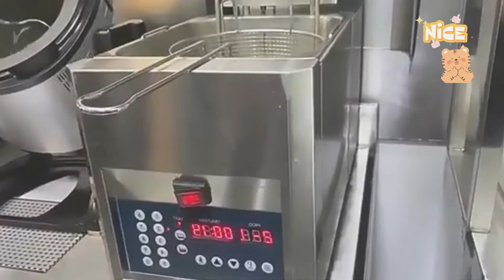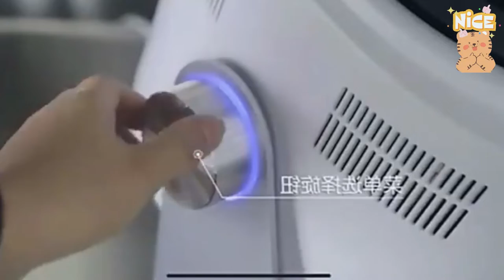Cooking Machine For Restaurant Rotating Wok Automatic Robot Automatic Flip Roller Cooking Stir robot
Nama Produk Mesin memasak tipe drum yang cerdas
Model GT5-32W Watt 3200W Kapasitas 6L Tegangan/HZ 220V/60HZ Warna Hitam NW 9.6kg GW 12,3kg Ukuran produk 41*39*46cm Ukuran Kemasan47,5*45,5*51,5 cm Penggunaan WOK, STEW,  an Fried, Fry noodels, Fry rice dan sebagainya.